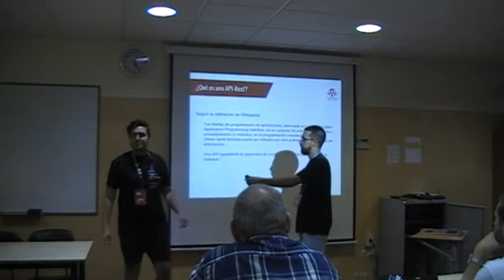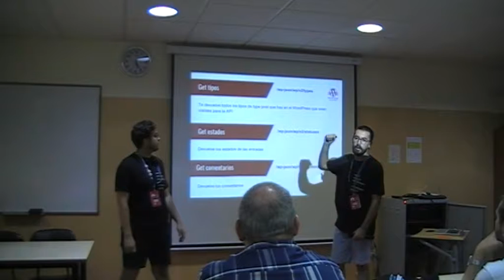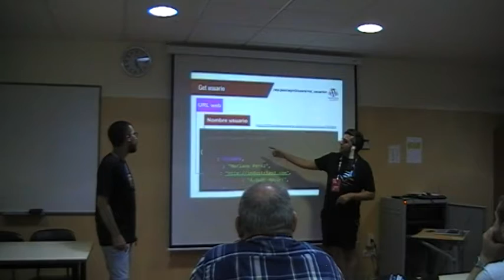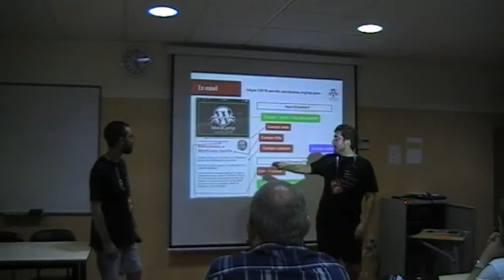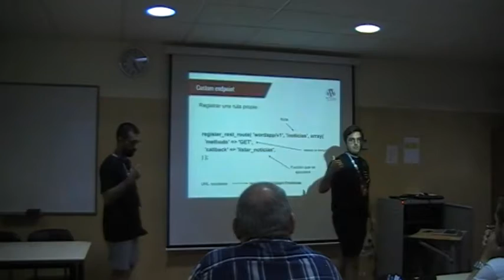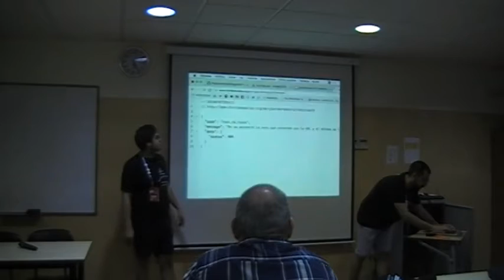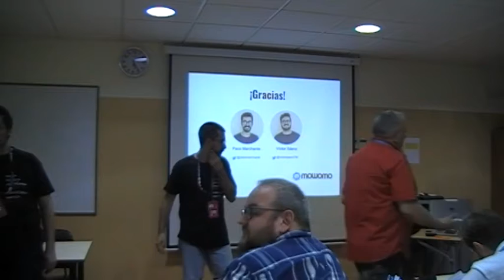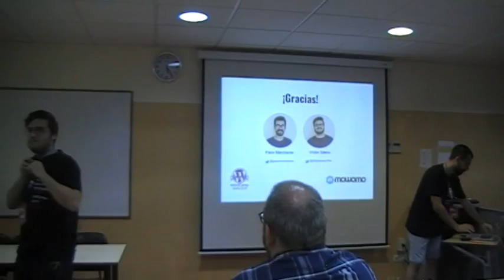Víctor Sáenz, Paco Marchante: APP todo gas: WordPress no es solo para web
Se muestra cómo puedes enlazar tu web con una APP en unos instantes.
Explicando brevemente el uso de la API de WordPress mostrando a los asistentes el abanico de posibilidades que esta funcionalidad nos ofrece.